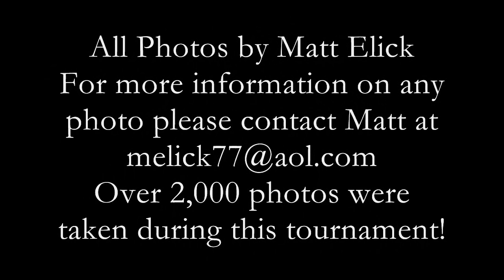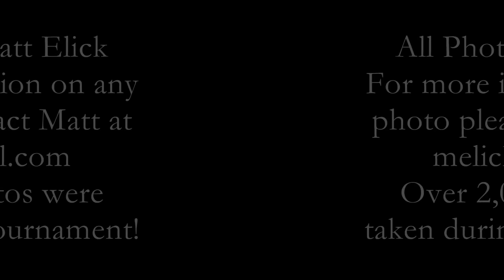ISC 2015 World Fastball Tournament, Part 3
Photos of the 2015 ISC World Fastball Tournament taken by Matt Elick, Diamond Supervisor for the Belleville Softball Complex in South Bend, IN. This is Part 3 - Days 7 & 8